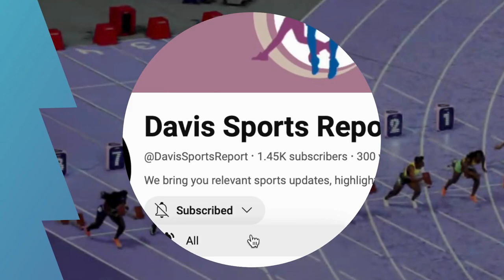THE BIG SHOWDOWN -ZURICH SHA'CARRI RICHARDSON VS. JULIEN ALFRED!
The rematch! Sha'carris VS Julien Alfred to close the track season as the Queen of Sprinting 2024!